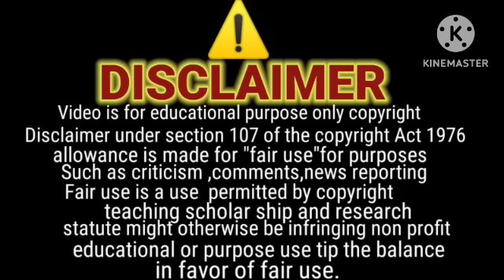Ramadan mn sitara ki harkaten dekho,13sala Mohabat ,Kausar ka bura Haal zimydar kon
Ramadan mn sitara ki harkaten dekho,13sala Mohabat ,Kausar ka bura Haal zimydar kon jazibzindagijazibzindagi@jazibjazib9912